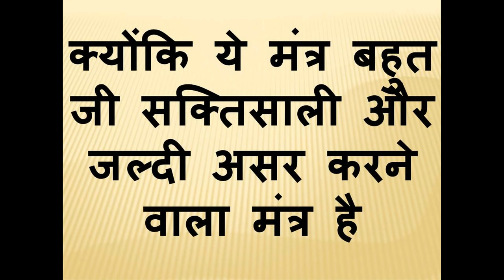सम्भोग करने का बिल्कुल आसान रास्ता